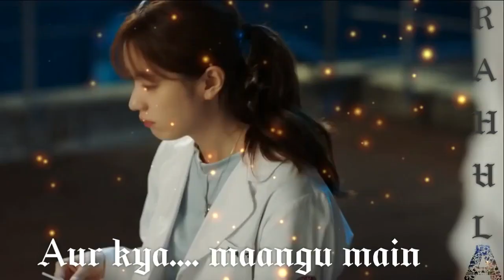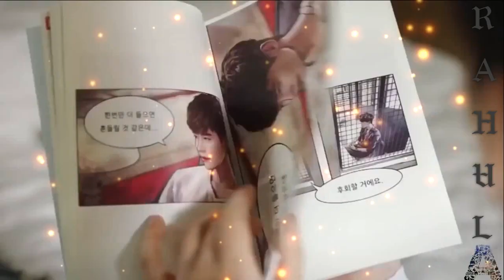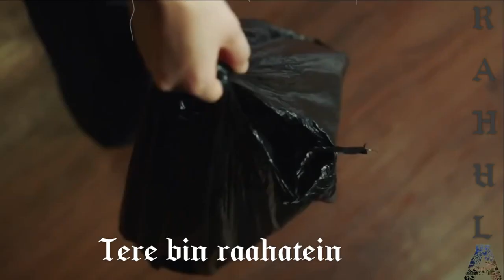Tu Mili Sab Mila - Song | Suresh Raina | Love song | Korean mix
Tu Mili Sab Mila - Song |
Singer~ Suresh Raina |
| Korean mix |